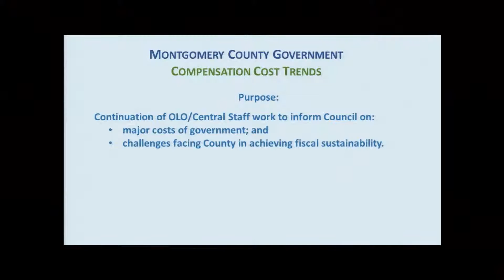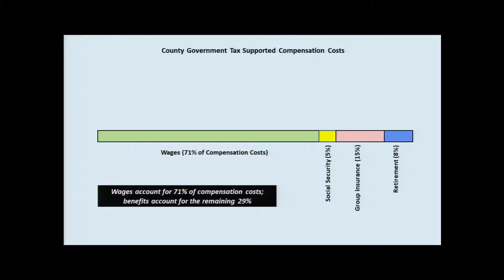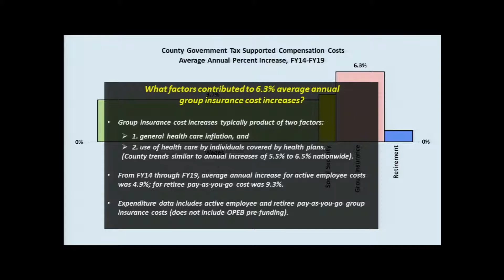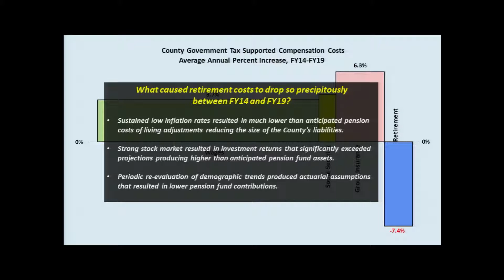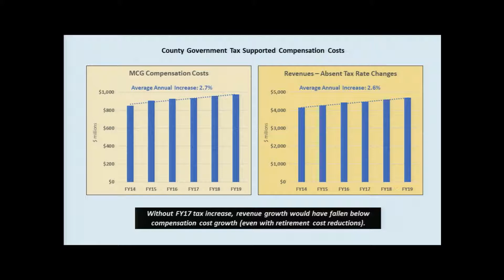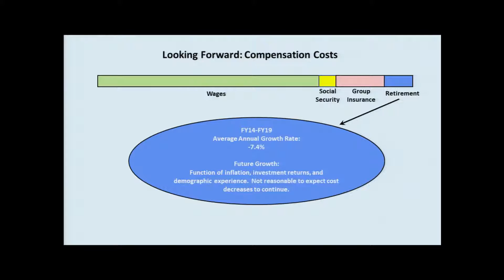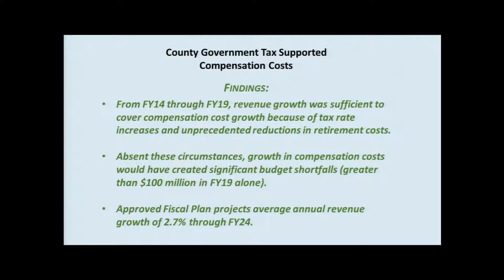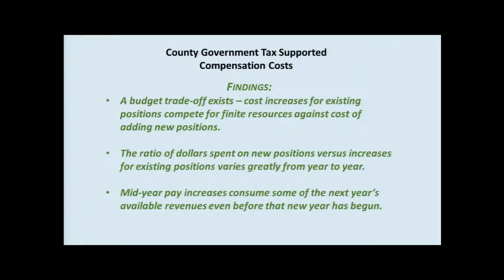November 15, 2018 - Council Session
Montgomery County Council